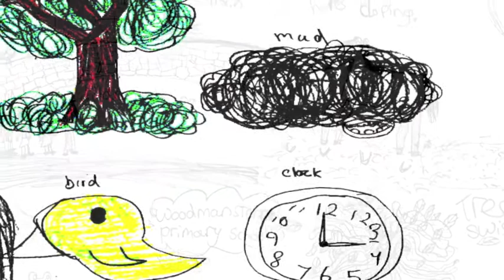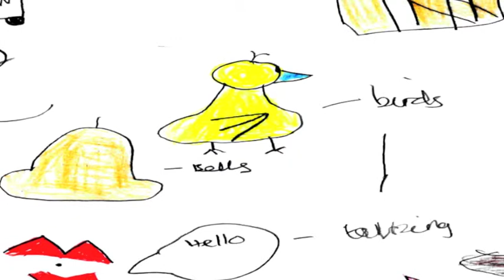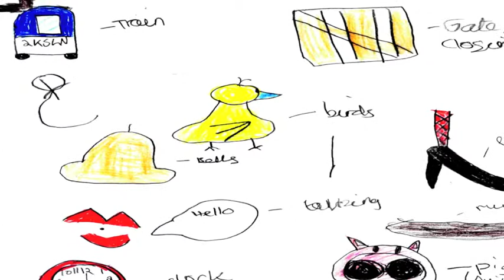Woodmansterne School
Sounding It Out, was a project led by composer Duncan Chapman with Lambeth CLC , working in 5 Lambeth primary schools to create sound pieces that explored notions of past,present and future soundworlds in the local environment. The images are some that were used as stimulus together with images of sounds collected which will form part of an interactive installation in a new building in summer 2010